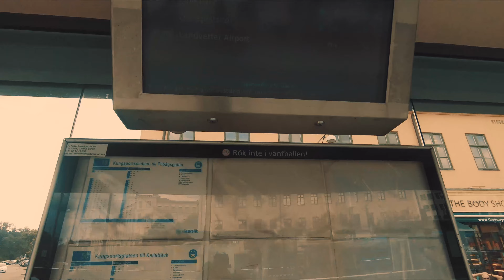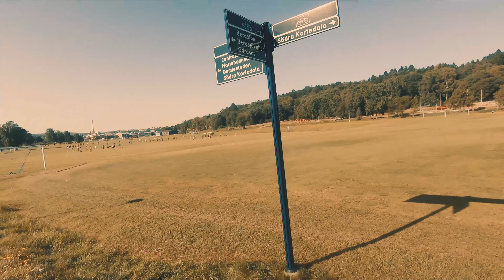Finally She has arrived | Sweden | Vlog 15 | Roam With Ashutosh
Finally my wife has travelled to Gothenburg during the COVID situation. We met each other after 6 months.

Also do check out other videos on my channel.